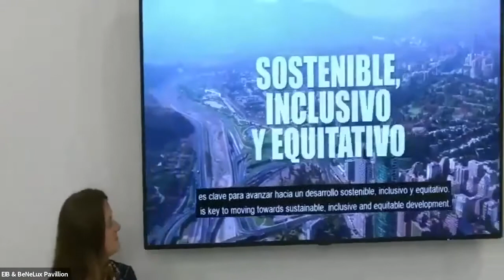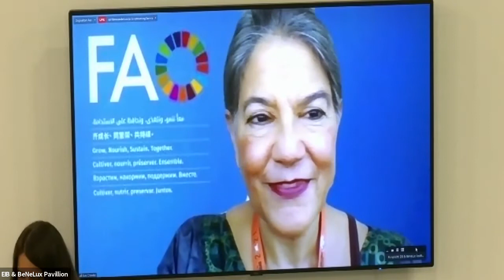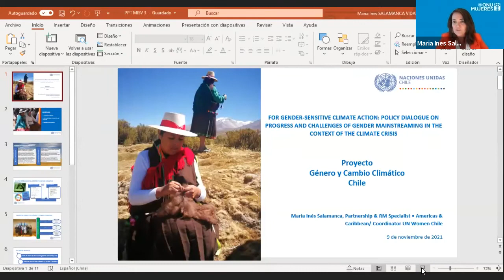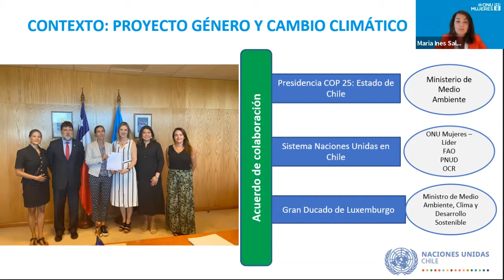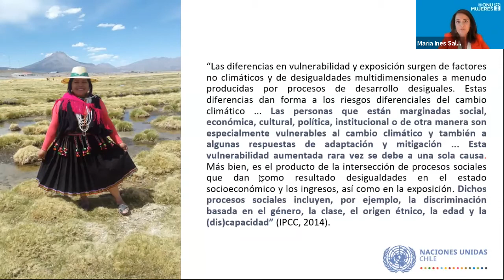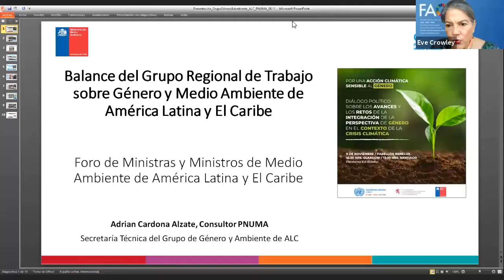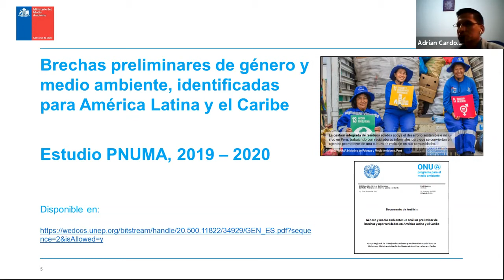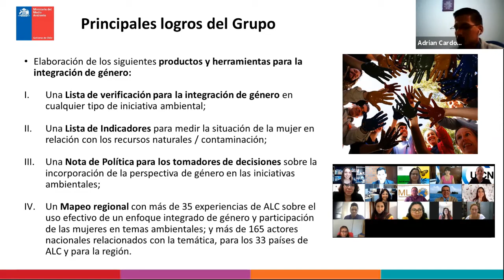COP26 Por una acción climática sensible al género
Diálogo político sobre los avances y retos de la integración de la perspectiva de género en el contexto de la crisis climática, que se llevó a cabo el 9 de noviembre de 2021 como evento paralelo a la COP26 en Glasgow.